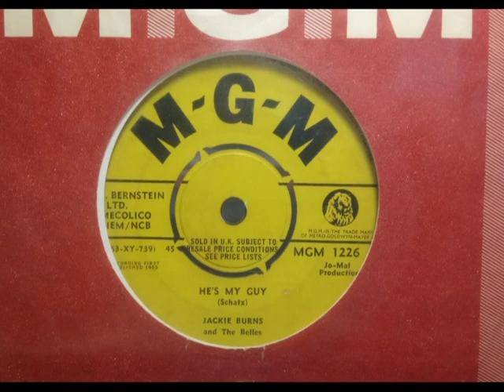Girl Dancer - JACKIE BURNS & BELLES - He's My Guy - MGM 1226 UK 1963 Spector Style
Upload #1686 ~ HQ from UK 45 pictured ~~ USA copy as 'Jackie Burns & Bo-Bells'. Sounds like a Phil Spector Crystals-Ronettes, but the Way Cool "No No No" bits take this higher. Girl Group sound forever popular for the Spector hits. B side is Early Northern Soul "I Do The Best I Can" as on our channel...

UK copy was a total unknown in early 2000s when we had a Demo, similar with the "Elena" 45. B side a Cover Up Northern Spin so very few knew it. Demo & Stock Copy very rare if surprisingly shows a few sold if try find...